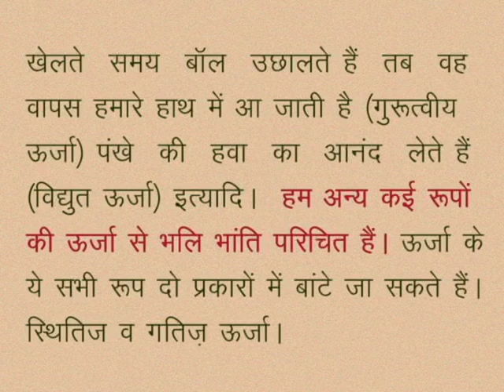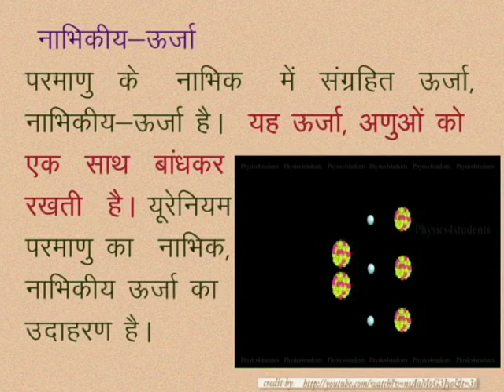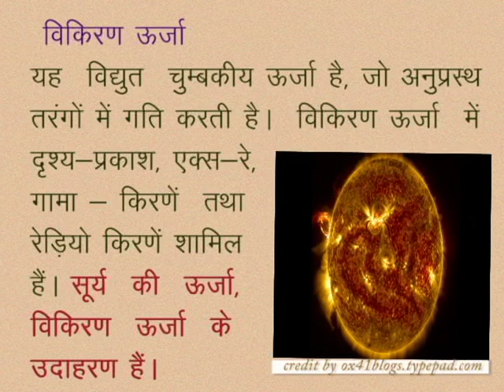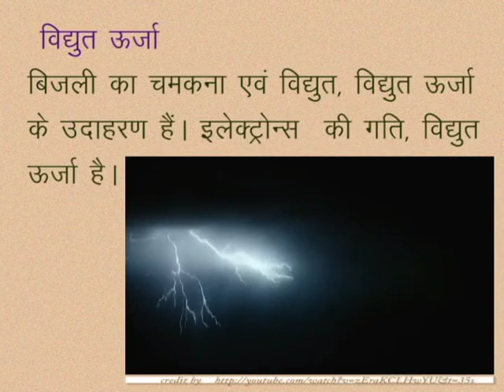CLASS 10th SCIENCE | CHAPTER -18- ENERGY : FORMS AND SOURCES